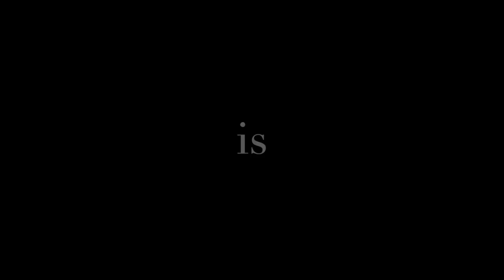Christina Aguilera Tribute Act For Hire - Jeni Jaye - Henderson Management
Hire the UK's best Christina Aguilera Tribute Act, Jeni Jaye, for your event or wedding entertainment.